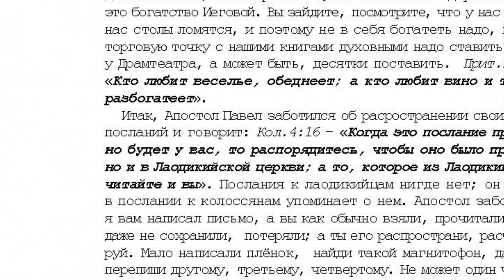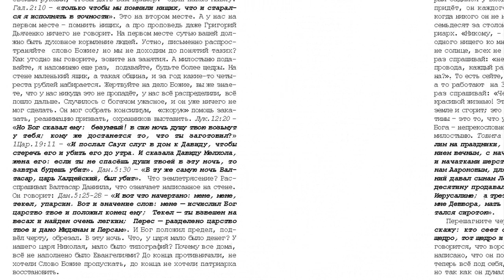21. 8 том. "...открытым оком", В Бога богатеть. стр 655